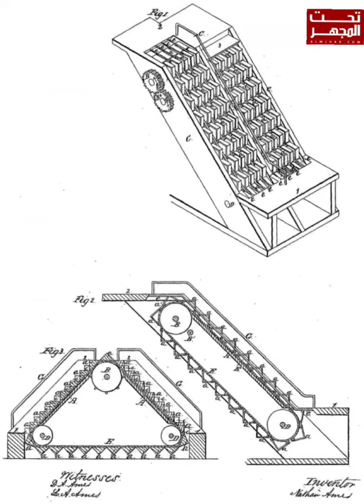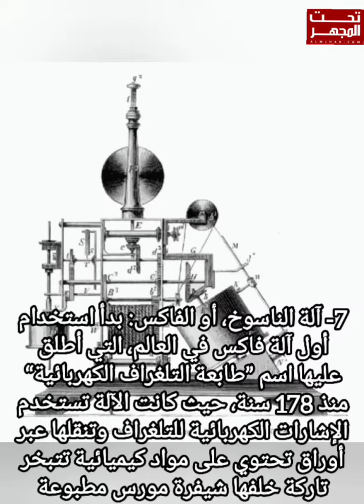معلومات ستدهشك ... منتجات تبدو عصرية وحديثة في أيامنا لكنها أقدم بكثير مما تعتقده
يبلغ عمر أرضنا التي نعيش عليها حوالي 4.5 مليار سنة. عبر كل هذه السنوات الطويلة التي مرت بها، ظهرت أنواع من الكائنات الحية ببطأ لكن بثبات، ثم اندثرت وانقرضت من الوجود، تلاحمت قطع من الأرض لتشكل قارات جديدة بينما انفصلت أخرى عن بعضها البعض، كما اقتربت الشمس من الأرض بشكل أكبر وتطور البشر.